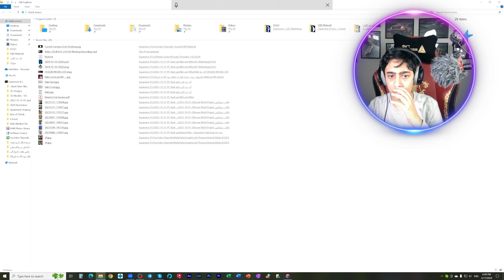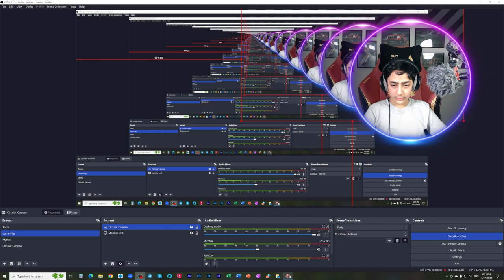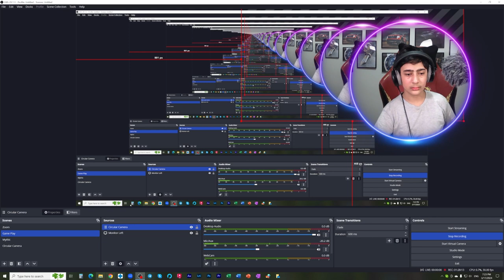MineCraft Story Mode Game Play - Part 02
Hey guys,
Shogun Surena is here! Happy to see you all.